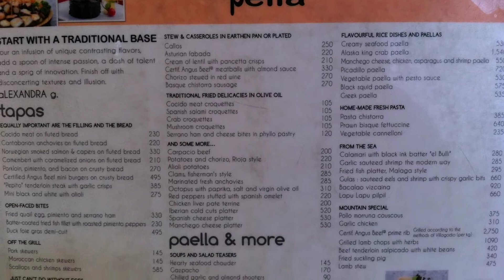Tapella by Gaudi Chef Xandra Cacho Greenbelt 5 Ayala Center Makati by HourPhilippines.com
Tapella by Gaudi Chef Xandra Cacho Greenbelt 5 Ayala Center Makati.  A modern tapas bar in Greenbelt.  We love their Manchego Cheese platter, Chistorra sausage best with a cold glass or pitcher of Sangria!

Cheers,